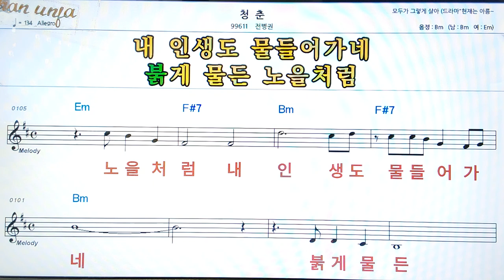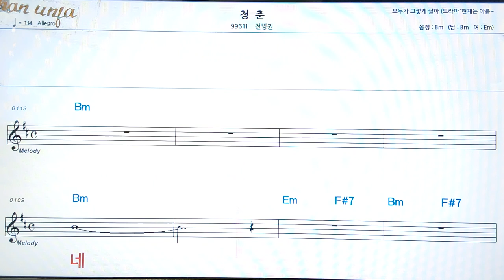청춘/전병권👍악보, 코드,가사,Karaoke*가라오케 반주